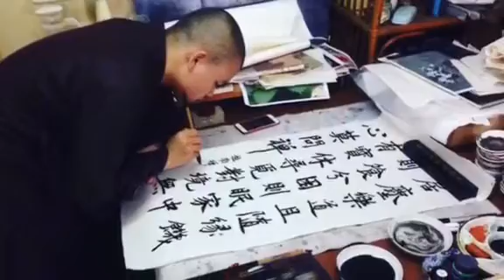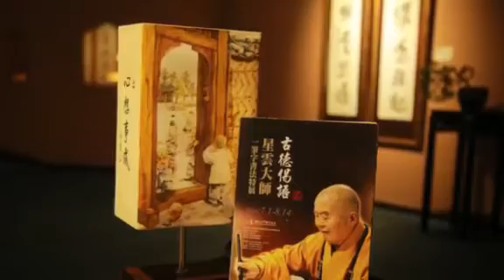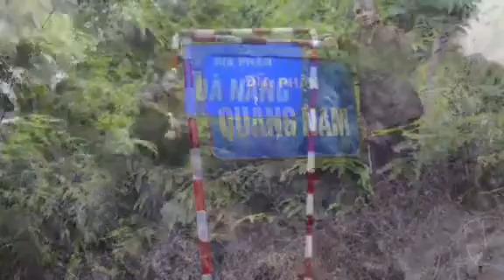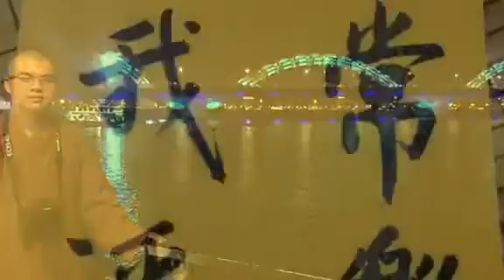Tam thời hệ niệm nghi cúng (Tiếng Hoa) - ĐĐ. Thích Nguyên Chân